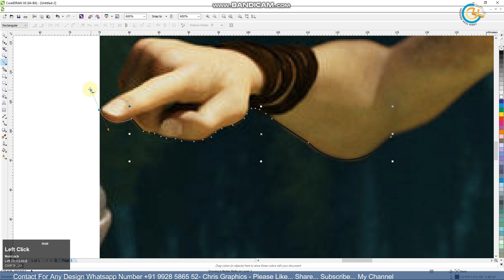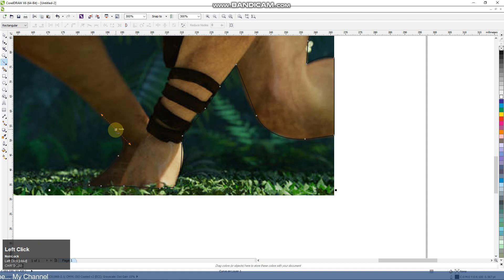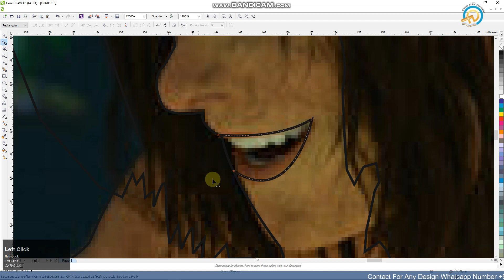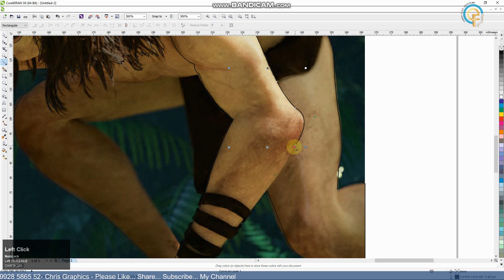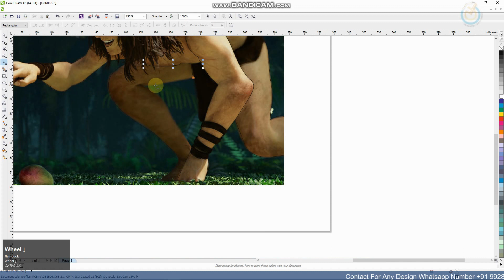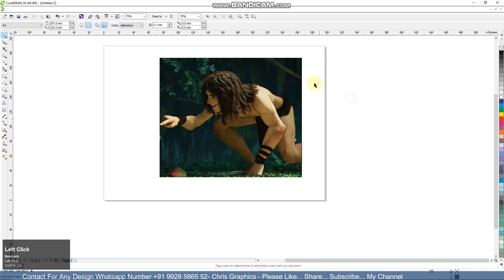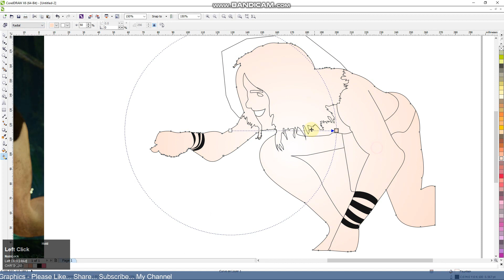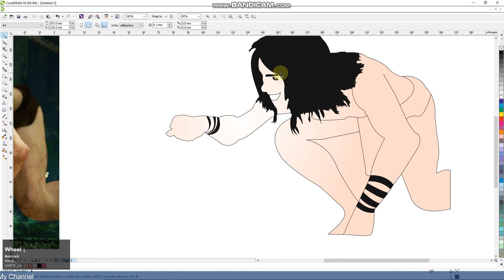Tarzan | Tracing Advance Technique in Coreldraw with Bezier Tool | Chris Graphics | Corel Tutorial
Dear All Viewers,  you will learn about Any Graphic  Design.  following this one, you can learn how to create an awesome design ideas by using CorelDraw.